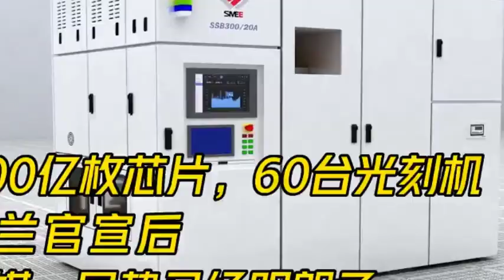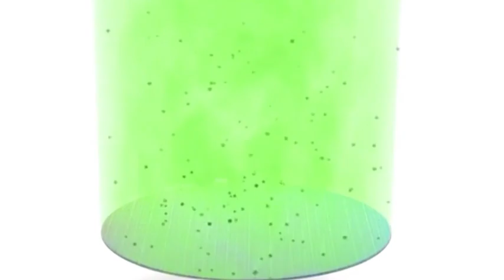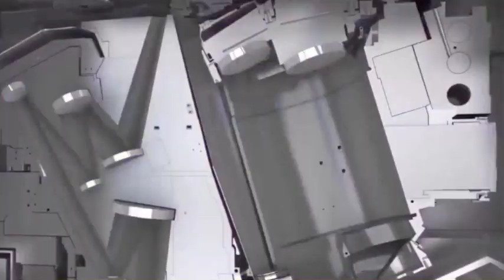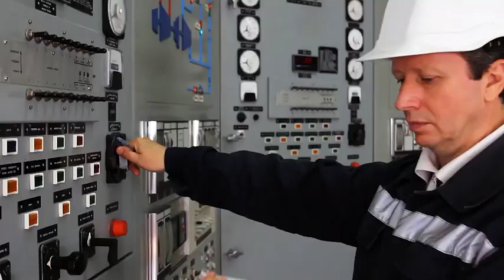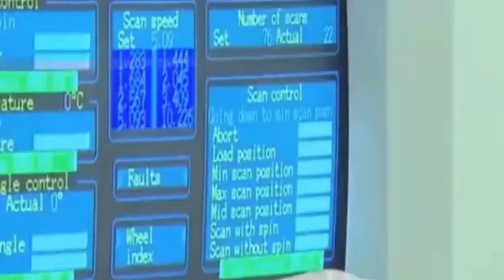27 lithography machines continue to be sold to China, the US still can't stop ASML.